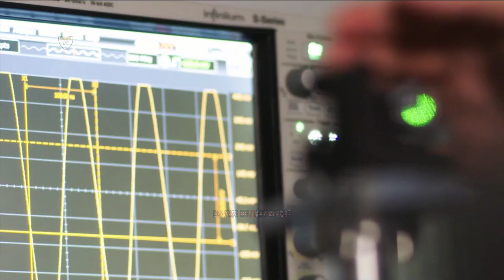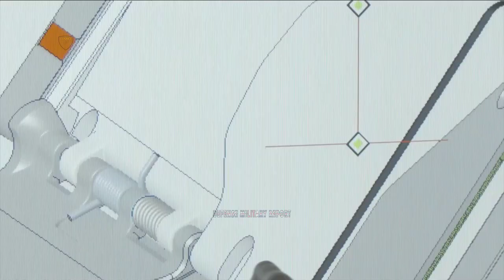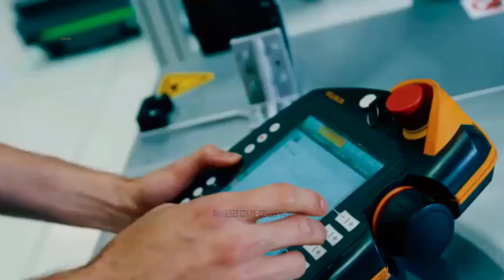Great News! The UK Tempest Future Fighter Project Enter New Phase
The Ministry of Defence has signed a £250 million contract with British industry ‘Team Tempest’ partners, driving forward the next phase of the major national and international endeavour to develop the next generation of combat air, the Defence Secretary has announced.

Now officially underway, the Concept and Assessment phase will, define and begin to design the future combat air system, mature technologies across the system, invest in the skilled workforce ,secure digital and physical infrastructure and tools that underpin cutting-edge digital engineering, data and software-based systems.